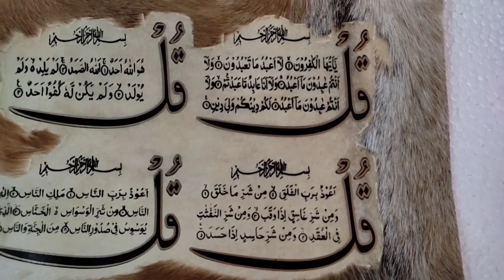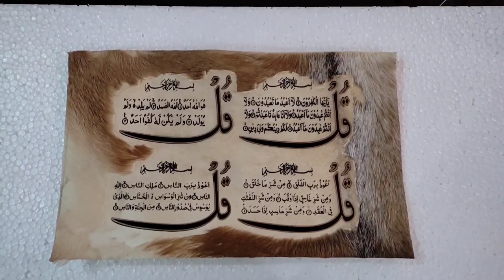Islamic Tughra On Goat Skin(Small)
If you have any query please contact on this numbers: - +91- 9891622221.

Call Timing: -
11:00 AM to 07:00 PM (Monday to Saturday)